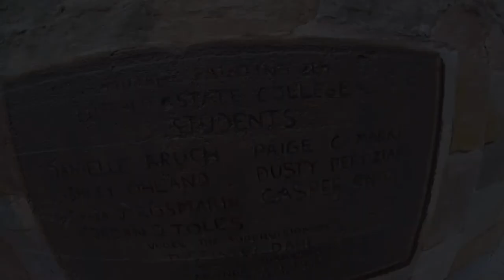Castle Flow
Spent a little time flowing through a broken castle this weekend. Shout out to Buffalo State Art Students for painting the beautiful artwork showcased in this video!